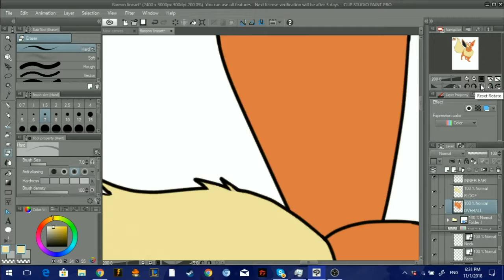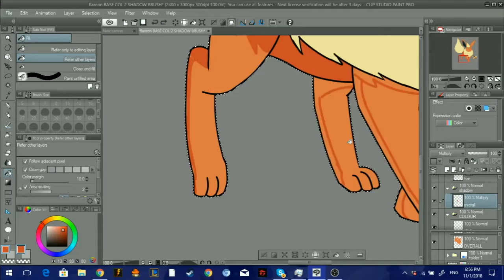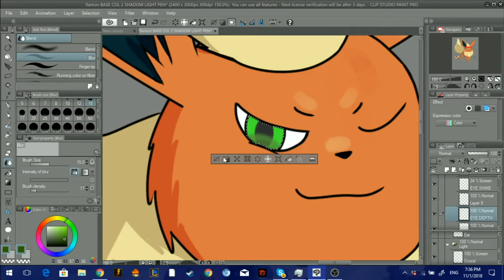The Proud Flareon - Speedpaint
Here’s a 3-month old Speedpaint I finally managed to upload.
I did this for a shirt design.
It was also my first time drawing Flareon!
So I actually spent 2+ hours trying to get some stuff right

Check out his music! He creates really good soundtracks!